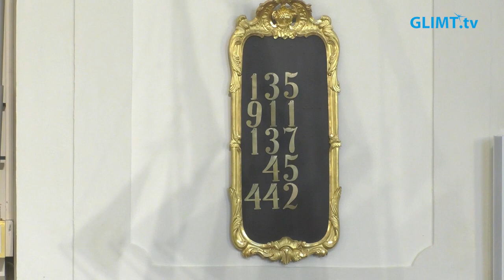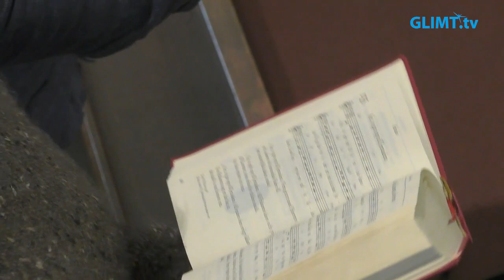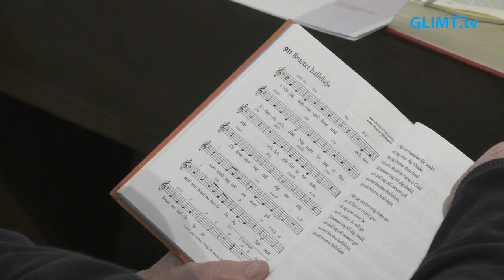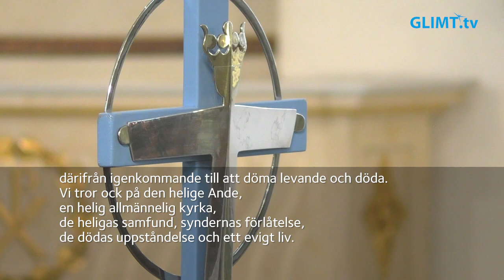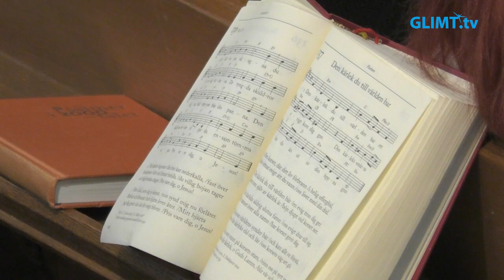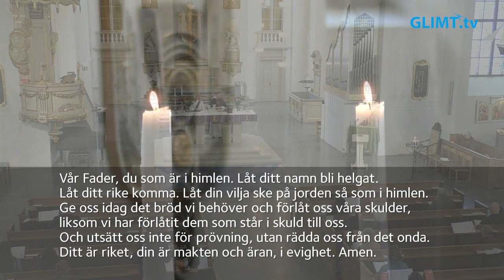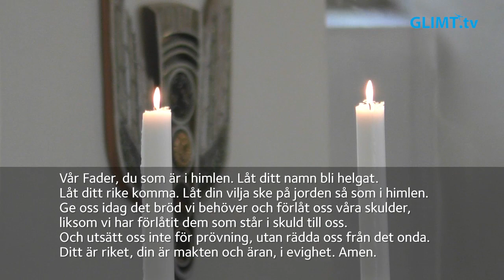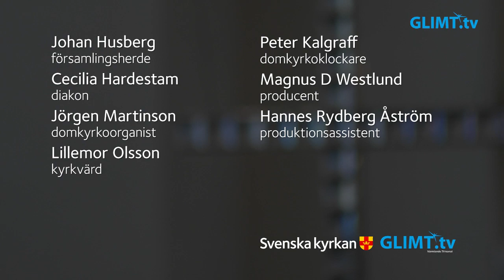Högmässa på Fastlagssöndagen, söndagen 11 februari, från domkyrkan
Högmässa på Fastlagssöndagen, söndagen 11 februari, från domkyrkan i Karlstad. Dagens tema är: ”Kärlekens väg”. Medverkande: Johan Husberg, församlingsherde, Cecilia Hardestam, diakon, Jörgen Martinson, domkyrkoorganist samt domkyrkans kyrkvärdar och kyrkvaktmästare.